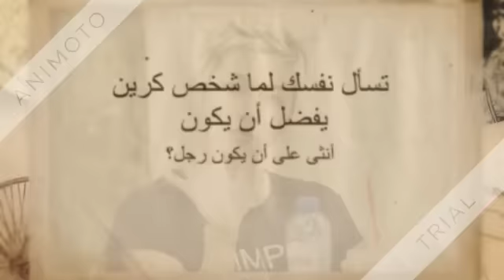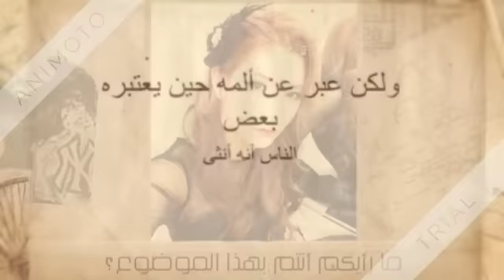لماذا رين "نيويست" يتشبه بالنساء ويتصرف مثلهن تماماً!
الكثيرين يستهجنون تصرفات رين من نيو يست وستعرفون السبب لتصرفه في الفيديو.. ومن الضروري جداً أن أعرف رأيكم :)